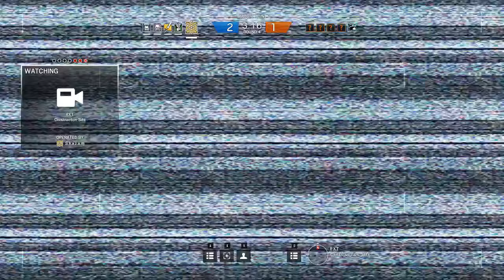Rainbow six siege Multiplayer #25